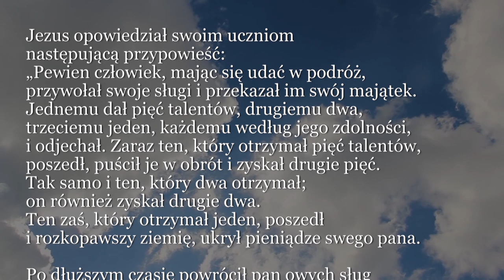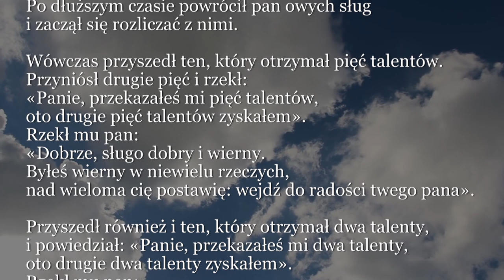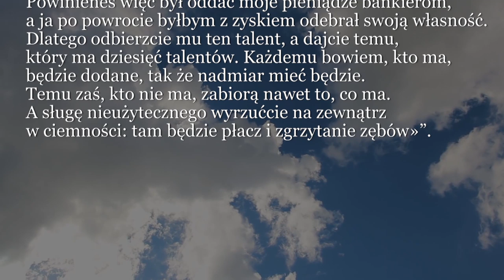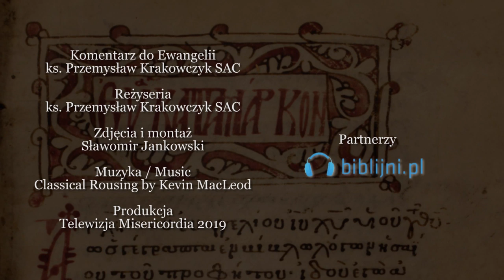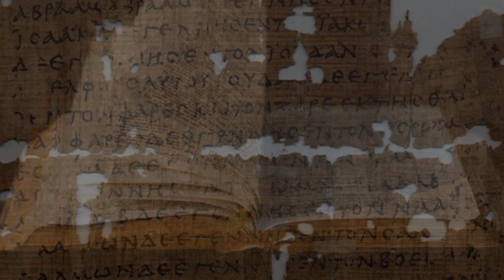Dobra Nowina na dziś | 31 sierpnia - Sobota, XXI tyg. zwykłego